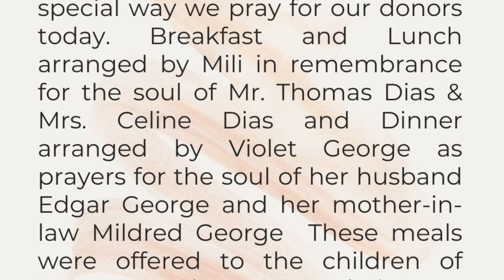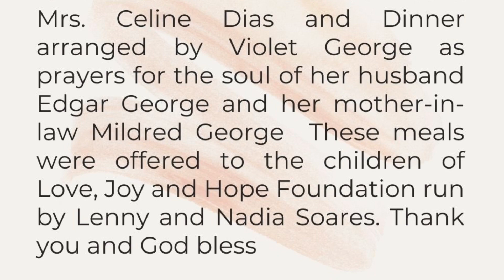Monday, in the 6th week of Easter | Acts 16:11-15 | 9 o’clock with Fr Warner D’Souza